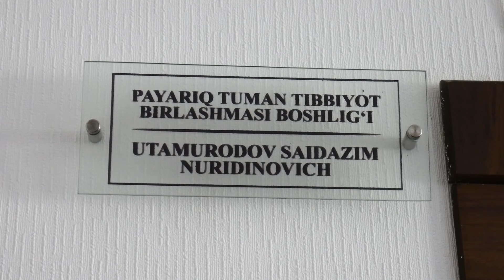Kasallik tarixi yuqoldimi yo yuqotimi nima uchun jinoyi ish ochilmayapti